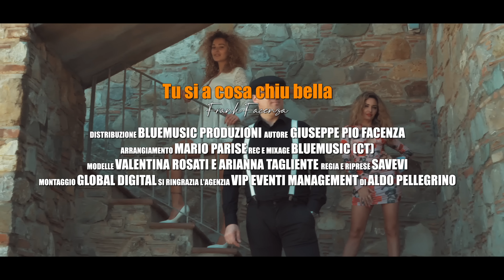Frank Facenza - Tu si a cosa chiu bella (Video Ufficiale 2022)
@2022 BLUEMUSIC: Frank Facenza - Tu si a cosa chiu bella (Video Ufficiale 2022)
Autore: Giuseppe Pio Facenza
Arrangiamento: Mario Parise
Registrato presso gli studi Bluemusic Produzioni
Modelle: Valentina Rosati e Arianna Tagliente
Management: Vip Eventi Management di Aldo Pellegrino
Regia e riprese: Savevi
Montaggio: Global Digital